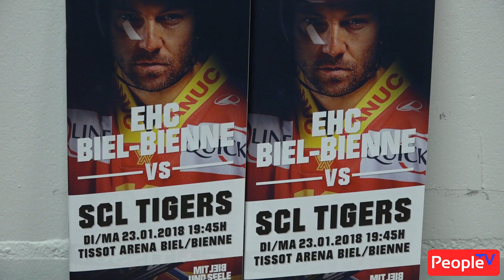Le match de hockey EHC Bienne - Langnau Tigers à la Tissot Arena - 23.01.2018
Le match de National League de hockey - EHC Bienne - Langnau Tigers du 23 janvier 2018 à la Tissot Arena devant 5'341 spectateurs, score 3 - 1 !

Reportage de Philippe Jung.

©peopletv/2018